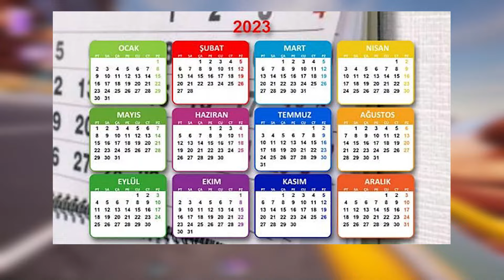YETER BE YILBAŞI REİS | Eleştiri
Selamlar TR'nin en sağlam kitlesi, ben Juadis. Bugün, senede sadece 1 gün ünlü olan Yılbaşı Reis hakkında konuştuk. Kendisinin ilk videolarını gülerek, eğlenerek izlesem de, aynı şeyleri sürekli yaptığınızda suyunun çıktığını kabul edip fark etmeniz lazım. Sen de bu işin suyunu çıkardın reisim.
sᴏsʏᴀʟ ᴍᴇᴅʏᴀ ↴

› İş Teklifleri: x
ᴠɪ̇ᴅᴇᴏ ᴀᴄɪᴋʟᴀᴍᴀ
(Bu video eğlence/parodi amacıyla yapılmıştır. Karalama, linç veya hakaret yoktur, ki zaten herkese açık olan videolar hakkında konuşmak yanlışta değil, neyse bunları çok düşünmeyin, arkanıza yaslanın ve keyifli vakit geçirmeye bakın.)